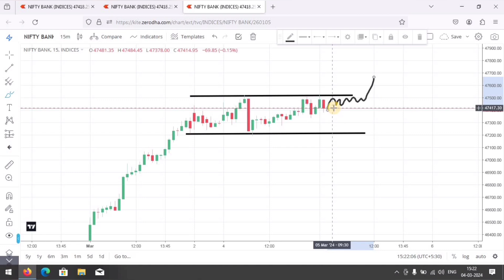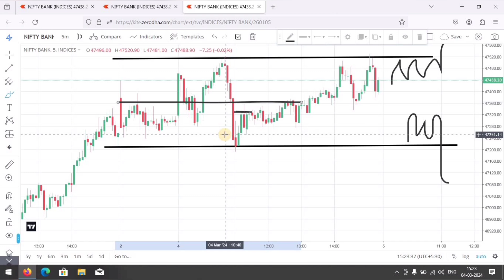मंगलवार को banknifty के supportresistance क्या होंगे?? bankniftyprediction for 05-03-2024